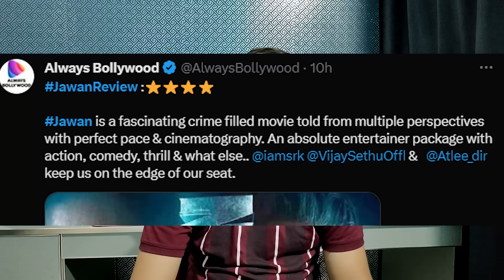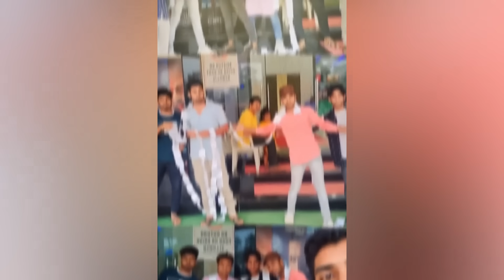Jawan 1st Shocking Review OUT | Jawan Advance Booking | Jawan Box Office Collection | Shahrukh Khan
HOT TOPICS:
1: Jawan Trailer
2: Jawan Prevue
3: Jawan Prevue Review
4: Jawan Prevue Reaction
5: Jawan Zinda Banda Song
6: Jawan Zinda Banda Song Review
7: Jawan Zinda Banda Song Reaction
8: Jawan Trailer Release Date
9: Jawan Trailer Announcement
10: Zinda Banda Song 24Hrs Views
11: Jawan First Day First Show
12: Jawan Song Announcement
13: Zinda Banda Song 24Hrs Views And Likes
14: Jawan Song Reaction
15: Jawan Advance Booking
16: Jawan |Official Hindi Prevue |Shah Rukh Khan |Atlee |Nayanthara |Vijay Sethupathi |Deepika |Anirudh
17: Jawan Advance Booking
18: Ramaiya Vastavaiya Song
19: Jawan Trailer Release Time
20: Jawan Trailer Burj Khalifa
21: Jawan Advance Booking
22: Jawan Advance Booking Report
23: Jawan Advance Booking Collection
24: Jawan Advance Booking Update
25: Jawan Advance Booking India
26: Jawan Advance Booking Worldwide
27: Jawan Advance Booking India And Worldwide

Movie Credits:
Directed - Atlee
Dop - GK Vishnu
Editor - Ruben
Lyricist - Kumaar
Rap Written & Performed By - Raja Kumari
S: creenplay - Atlee & S. Ramanagirivasan
Choreography - Farah Khan, Shobi & Lalitha, Vaibhavi Merchant
Vfx Producer - Keitan Yadav
Colorist - Ken Metzker
Casting By - Mukesh Chhabra Csa
2nd Unit Director - Kaleeswaran Arumugam
Associate Director - Shilpi Kiran
1st Ad - Manoj Venu
Executive Producer - Pratik Rawal
Associate Producer - Dharam Soni
Production Manager - E. Saravanan
Action Directors - Spiro Razatos, Anl Arasu, Craig Macrae, Yannick Ben, Kecha Khamphakdee & Sunil Rodrigues

Jawan Prevue Music Credits:
Composed, Arranged & Programmed by Anirudh Ravichander
Vocals - Anirudh Ravichander & BNiznik
Strings by Budapest Scoring Orchestra
Whistle by Vinay Sridhar
Keyboards, Synth & Rhythm Programmed by Anirudh Ravichander
Orchestrals & Additional Keyboard Programmed by IC
Raja Kumari Vocals Engineered by Nacho Larraza
c